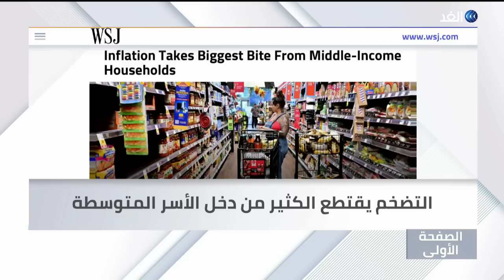صواريخ جافلين ثم منظومة هيمارس والآن باترويوت.. ماذا بعد في أوكرانيا؟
صحيفة بوليتيكو تطرح تساؤلا في مقال بعنوان صواريخ جافلين ثم منظومة هيمارس والآن باترويوت.. ماذا بعد؟
صحيفة الجارديان وفي مقالها الافتتاحي تقول إن خطط الهجرة للاتحاد الأوروبي تتعرض لانتكاسة مع تولي السويد رئاسة التكتل
صحيفة فاينانشال تايمز تقول إن بيليه نجم كرة القدم والرمز العالمي للبرازيل
مزيد من التفاصيل خلال حلقة برنامج الصفحة الأولى مع الإعلامية كوثر تنوري.